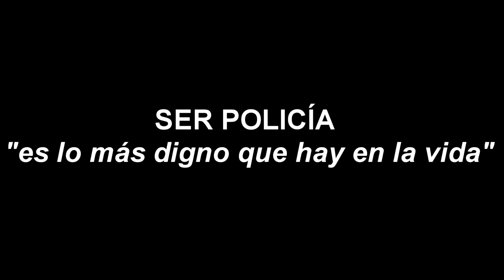¿Qué es ser policía?